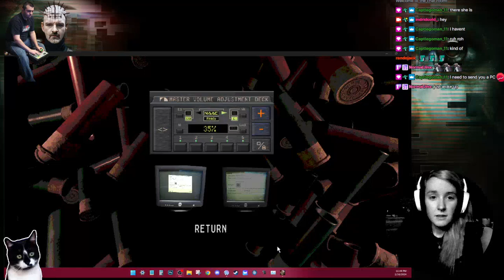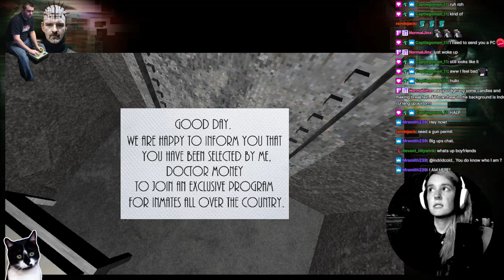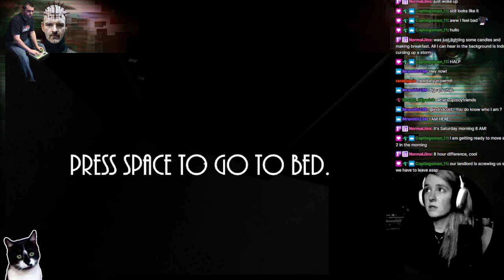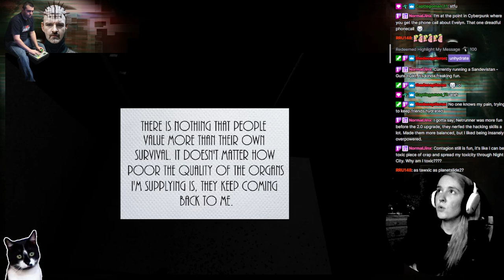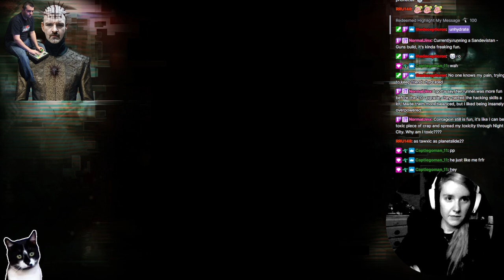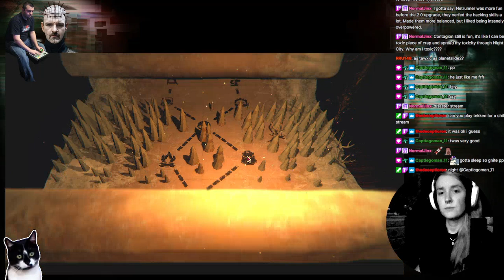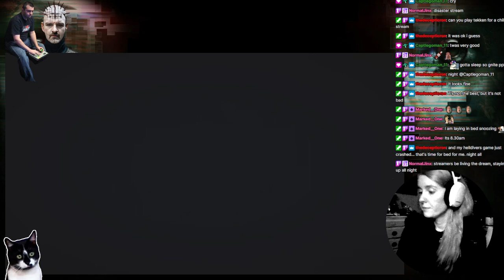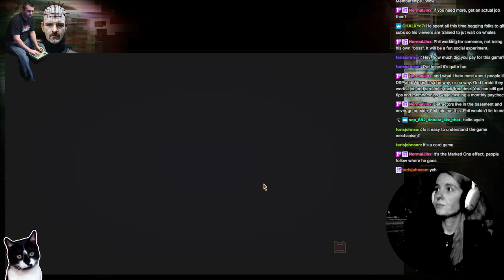I GUESS WE'LL SEE